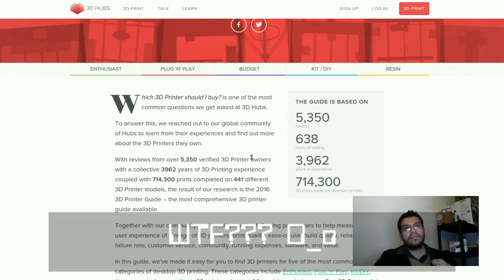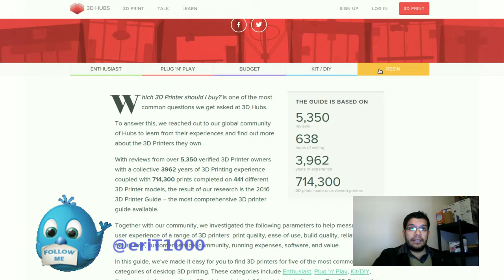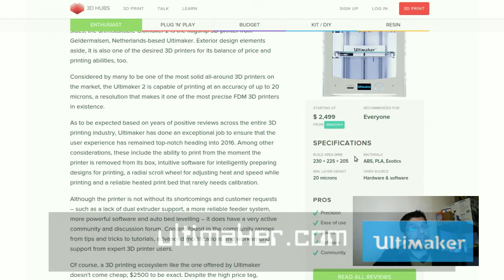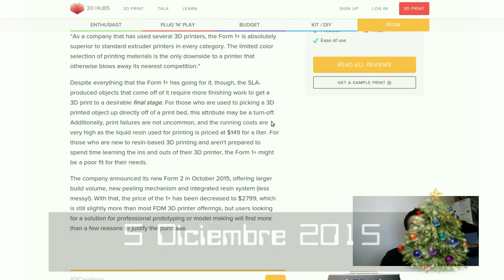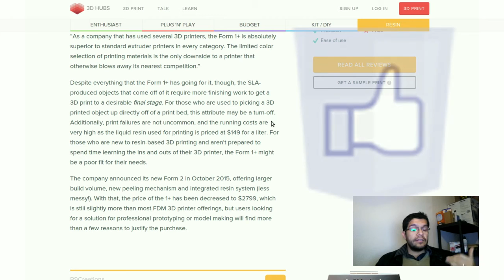¿Dónde y cuál Impresora 3D comprar?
Si quieres comprar una impresora en 3D, esta pequeña guía para el 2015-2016 te ayudará bastante!